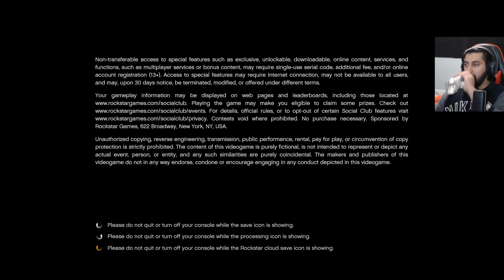GTA 5 PS5 Remaster - Part 1 - The Beginning ( 100% Walkthrough Gameplay)